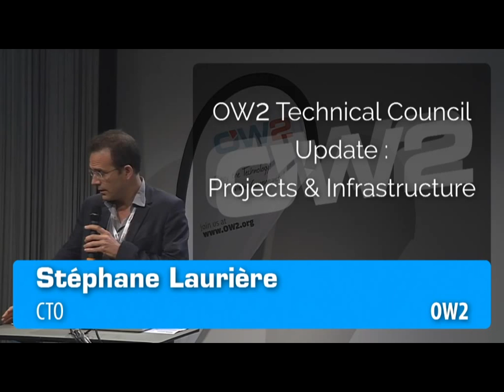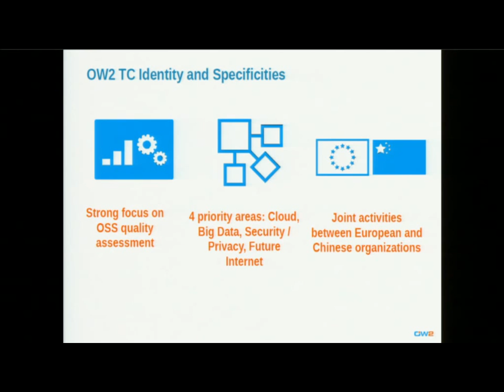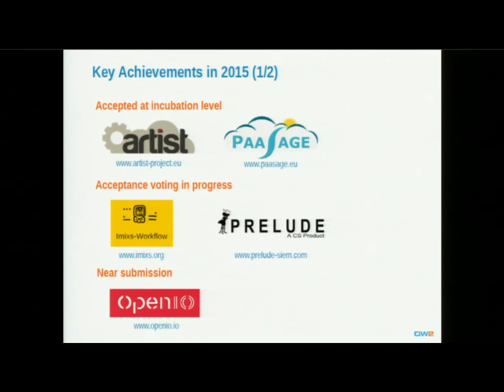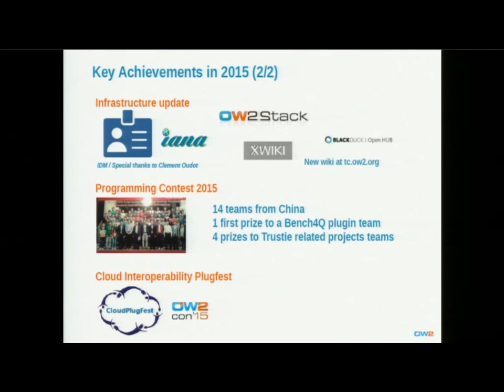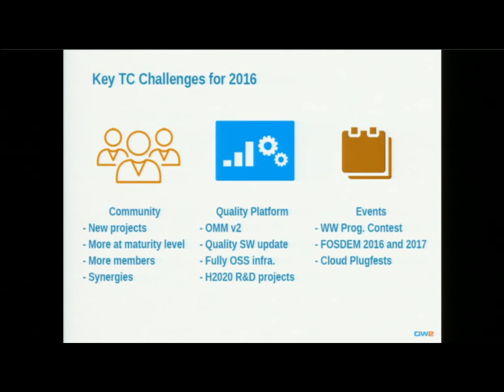OW2con'15 Keynote Stéphane Laurière OW2 Technical Council Update: Projects and Infrastructure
Stéphane joined OW2 as CTO in 2015. His work at OW2 focuses on the development of the OW2 Software Quality and Trustworthiness Program, the evolution of the OW2 engineering platform and the growth of the OW2 community. Prior to OW2, Stéphane took part in collaborative research projects at Inria, XWiki, and Mandriva, mainly in the fields of Linux distributions engineering, Cloud Computing and P2P semantic workspaces.